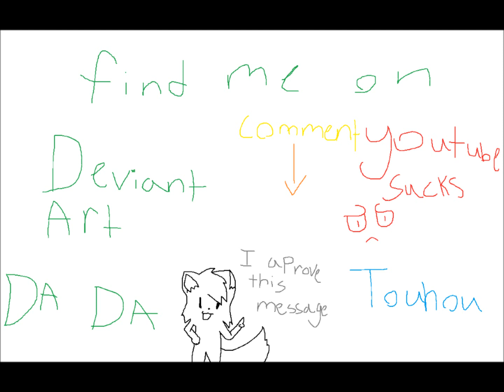find me on deviant art